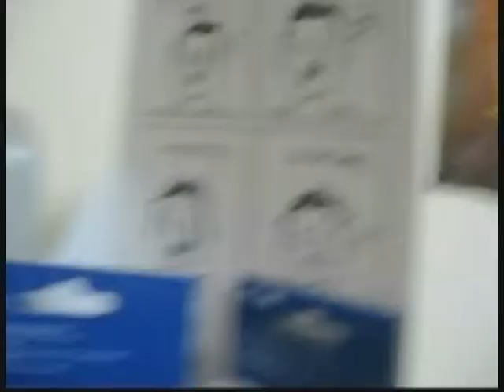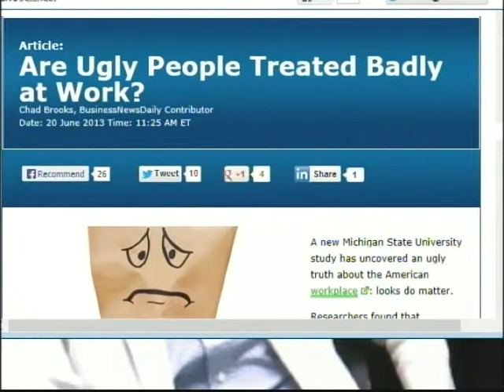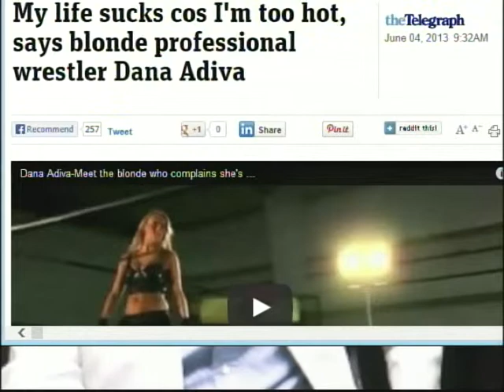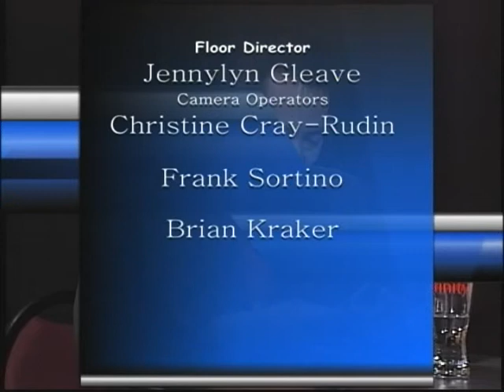What the !@#$ - WTF 410